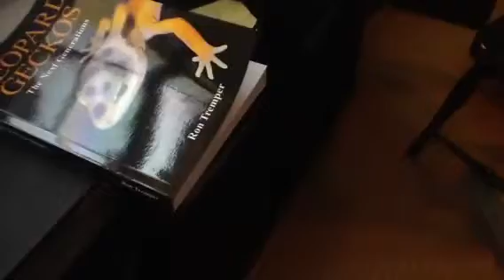Coming soon-USARK auction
Tell me what I should auction off